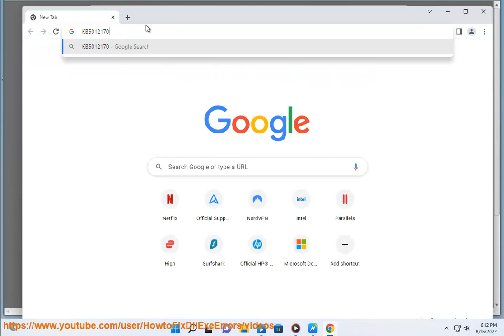Update UEFI BIOS to fix Windows update error 0x800f0922 when installing KB5012170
FYI: Update your UEFI BIOS to fix Windows update error 0x800f0922 when installing KB5012170.